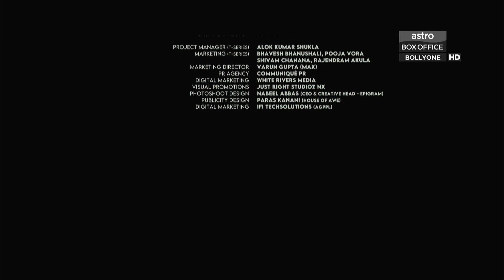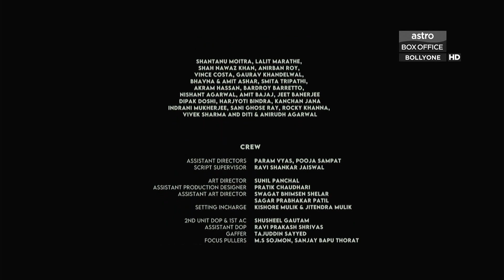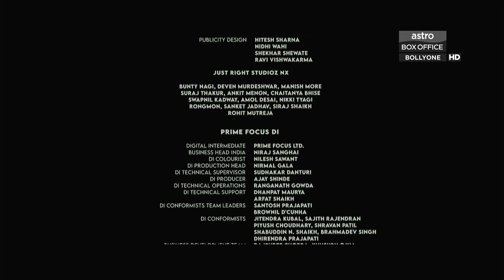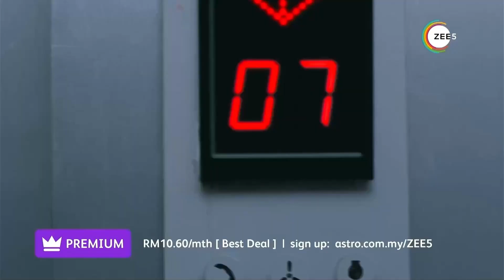Channel Ceased (30/04/2023 | 23:00pm) : Astro BollyOne HD